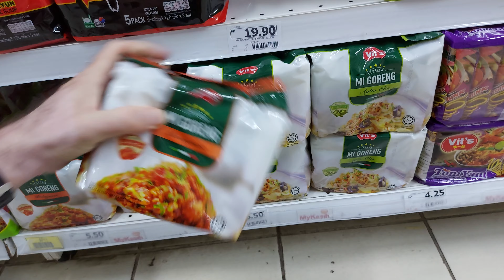BELANJA MINGGUAN DI SUPERMARKET ECONSAVE | suasana berbelanja yang sangat tenang, tak banyak orang.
Berbelanja hujung minggu di supermarket Econsave bersama suami.
beli belah sayur-sayuran, buah-buahan, bahan kering dan sebagainya.